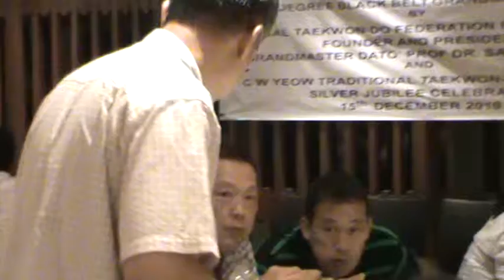9TH DEGREE GRANDMASTER PROMOTION TO DR. YEOW 15th Dec (8).MPG